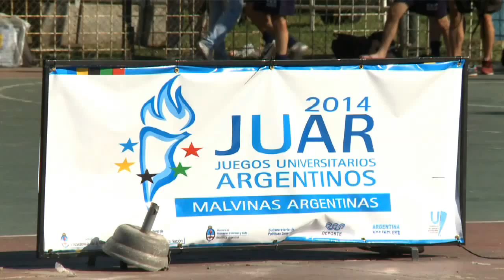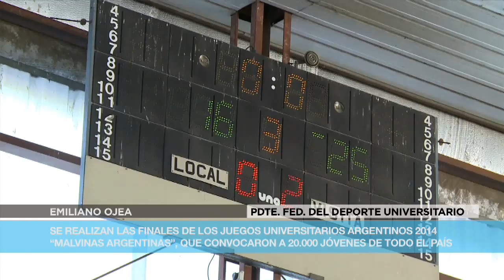Se realizan las finales de los Juegos Universitarios Argentinos 2014 “Malvinas Argentinas”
En el Centro Nacional de Alto Rendimiento Deportivo (CeNARD), se realizó el acto de apertura de la instancia final de los Juegos Universitarios Argentinos (JUAR) 2014 “Malvinas Argentinas”.

En esta instancia definitoria del certamen participan 3.800 estudiantes deportistas -de más de 80 instituciones, entre universidades públicas, privadas e institutos terciarios de Educación Física- que son los ganadores de los nueve certámenes regionales que se realizaron este año y convocaron a 20 mil jóvenes de todo el país.

Los JUAR 2014 son organizados por la Subsecretaría de Políticas Universitarias del Ministerio de Educación de la Nación y la Secretaría de Deportes del Ministerio de Desarrollo Social y consisten en un certamen deportivo nacional que reúne a todos los estudiantes y egresados de todas las universidades nacionales y privadas del país.